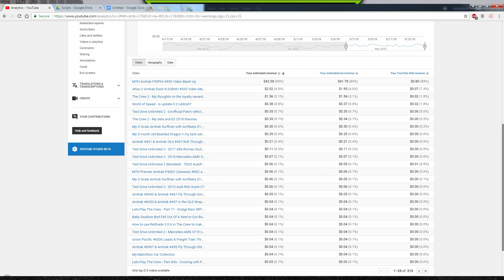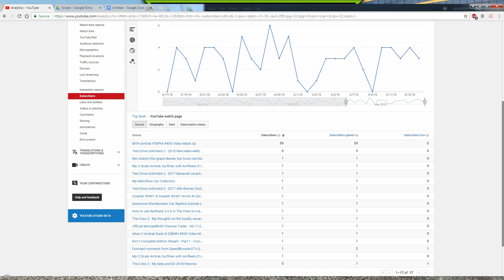Very important video about the future of the channel...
Very important video about the future of the channel... Description also has important information and stuff I forgot to cover in the video.

Be sure to watch it to the end since this is the most important video on the channel right now. And also watch the video until the end before commenting everything you have to say about this.

Yes I know the background gameplay has no sound, it was a testing video I did at some point to check how stable my computers memory setup was. That's why you see me stopping from time to time in the video and when I stopped I mostly tabbed out of the game to check stuff.

Also, Twitch is not an option for me either. I did Twitch for over a year along side Youtube uploading. And on average I got 0 viewers per stream.